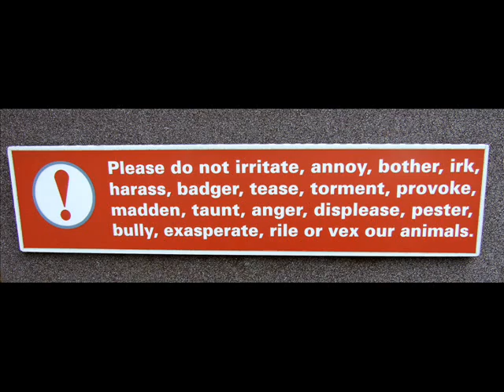Dublin Zoo July 2008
We took a trip to the zoo on Monday, its a long journey from Sligo (3 hours on the train each way) but we had a great day and for once it wasn't raining.